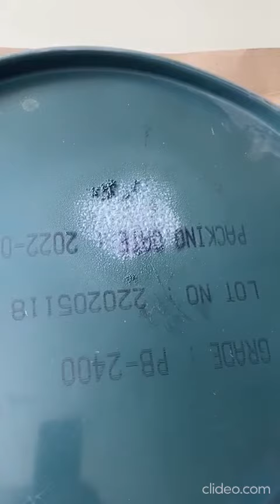Aerol Paint & Gasket Remover Spray Demo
Aerol Paint & Gasket Remover Spray - Strips off paints, varnishes and coatings in seconds!